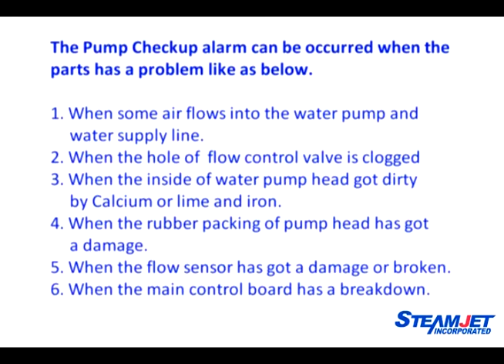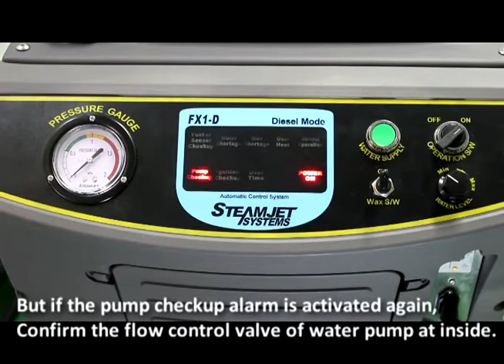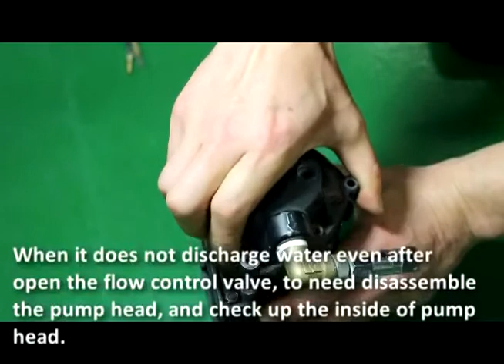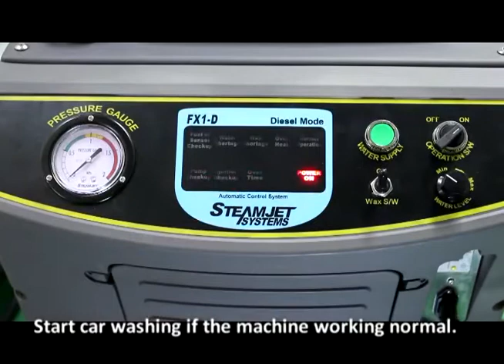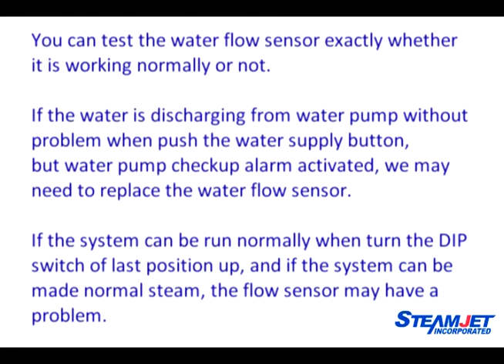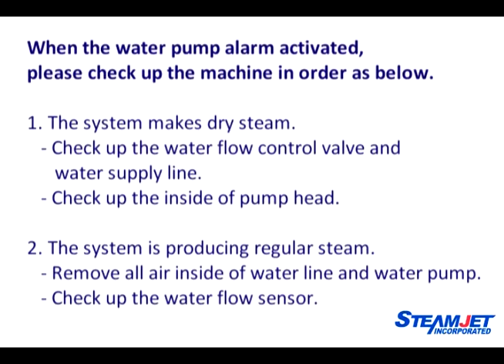How to repair and restore for the Pump Checkup alarm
It explains how to take action and repair when the pump check up alarm is activated.